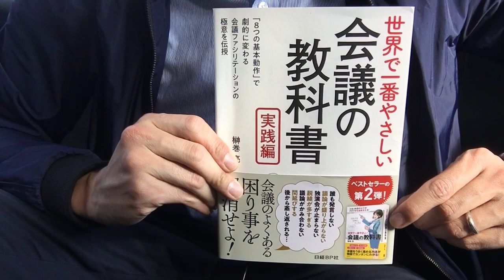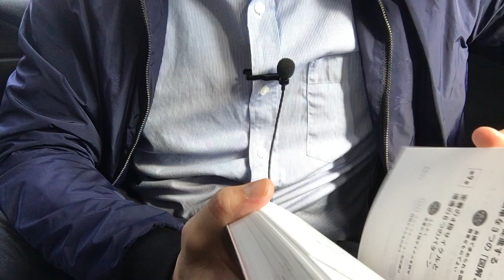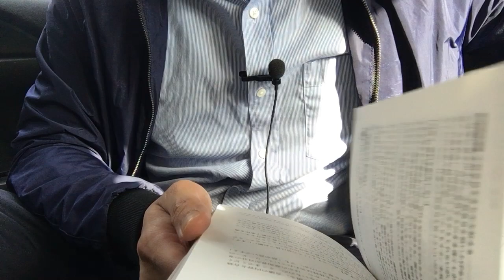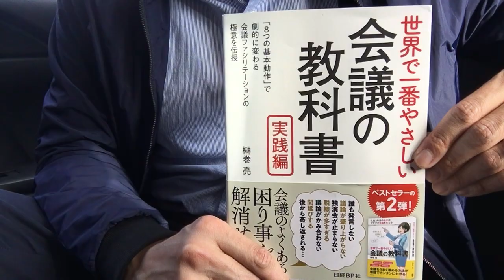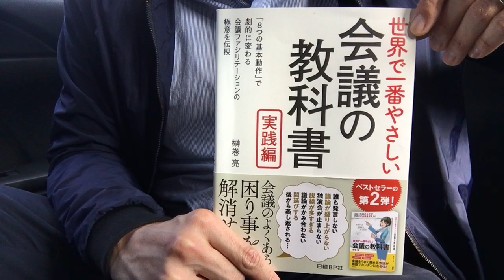#407【榊巻亮】世界で一番やさしい会議の教科書～実践編【毎日おすすめ本読書感想レビュー・紹介・Reading Book】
第407回です。会社での会議の効率化・ファシリテーションについて、素晴らしい内容の本です。下記の第1版と比べ、より実践的で具体的な内容が多かったです。